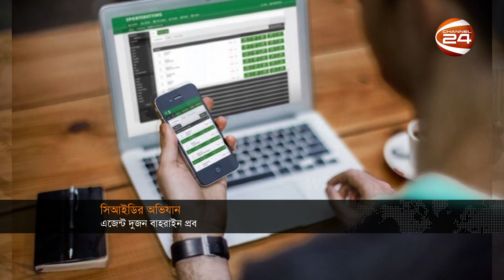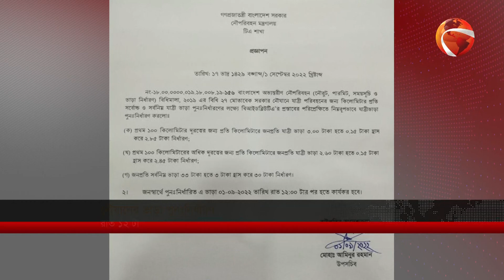বিকালের খবর | Bikaler Khobor | 1 September 2022 | Channel 24